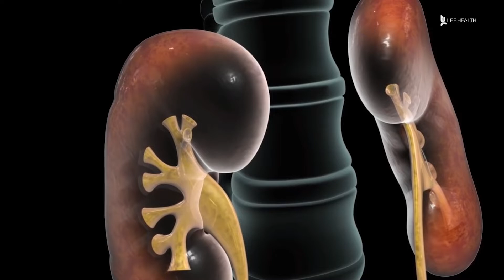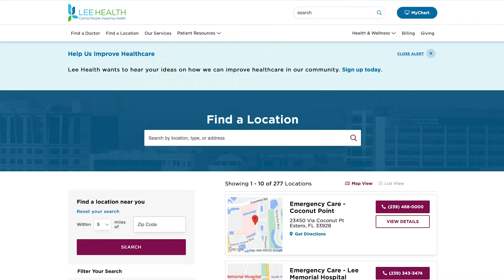Urinary Tract infections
Dr. Karen Calkins is the Medical Director for Lee Convenient Care. She says people often come in with urine infections or UTI’s. “We actually see that pretty frequently surprisingly in both men and women, may be a little bit more in women than men.”

There are more than 3 million cases of Urinary Tract Infections in the US every year. “They come in with symptoms of urinating more frequently, some discomfort when they urinate, sometimes some blood in the urine,” said Dr. Calkins. If you’re experiencing those symptoms, it’s important that you’re seen by a medical professional. “You can get pretty sick of you ignore it, because it can actually spread sometimes up into the kidneys and it can make you sick all over. People end up with kidney infections and fevers.”

A trip to the Convenient care will start with a consultation so they understand your medical history, then they’ll do an exam. “In the urgent care we can take a urine sample and analyze it here, and then we also send it off for a urine culture,” said Dr. Calkins. Dr. Calkins said most of the time the infection is caused by bacteria that has gotten into the bladder, making it treatable. “Usually about 24 hours on antibiotics and they’re feeling much better.” You can find Lee Health’s Convenient Care locations on Leehealth.org.

Visit LeeHealth.org